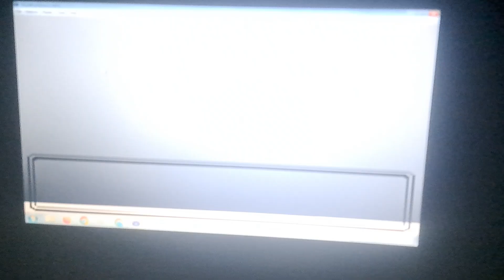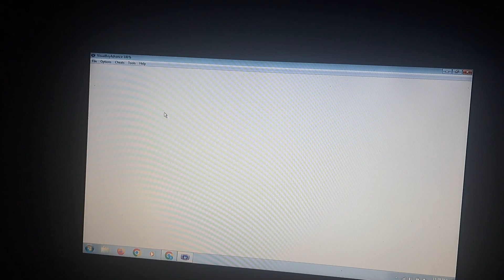15 APRIL 2024 POKEMON SILVER (RED)